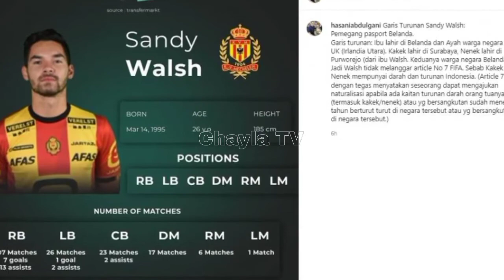🔴 PRESIDEN AFF SEDIH ! BEGINI KRONOLOGI TIMNAS INDONESIA RESMI MUNDUR DARI AFF U23